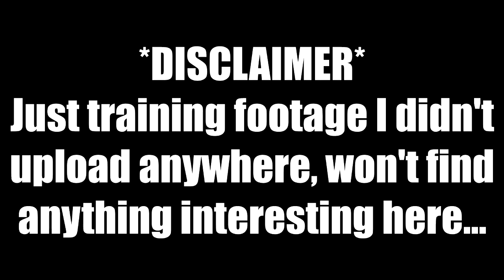Random Training Clips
Random training clips from summer 2018. up until 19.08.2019...